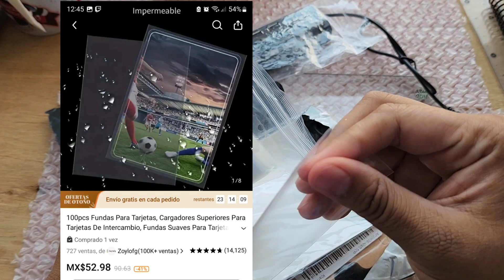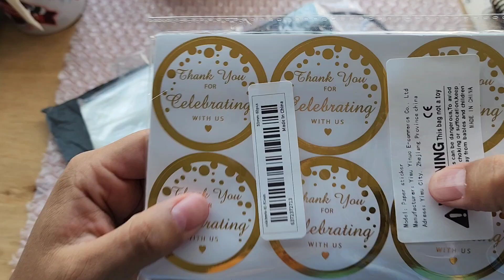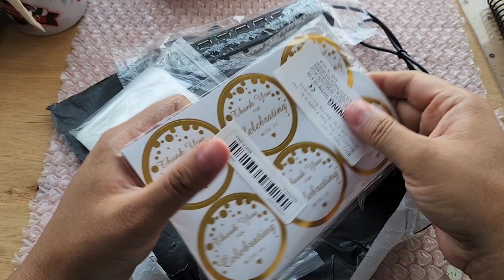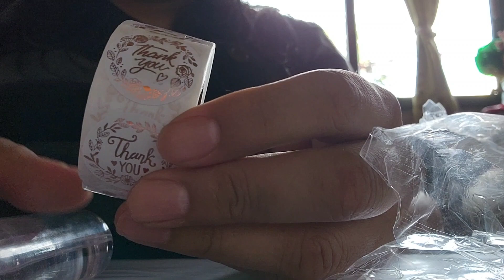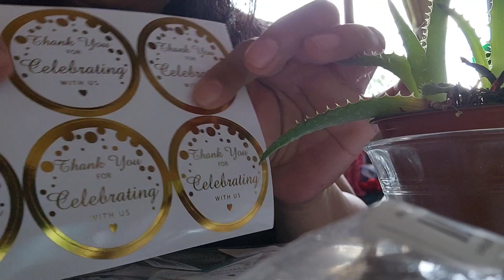🎉Productos de temu🎉 Cosas para fiesta, tecnología y más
💜¡𝑩𝒊𝒆𝒏𝒗𝒆𝒏𝒊𝒅𝒐𝒔 𝒂𝒍 𝑪𝒂𝒏𝒂𝒍 𝒉𝒆𝒓𝒎𝒐𝒔𝒐𝒔 𝑺𝒖𝒏𝒏𝒚 𝒍𝒐𝒗𝒆𝒓𝒔! 💜